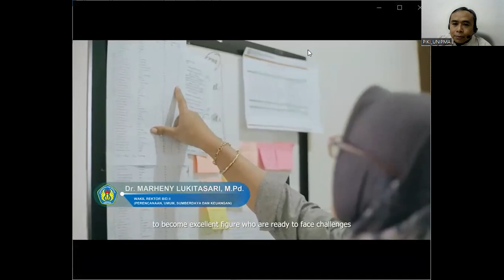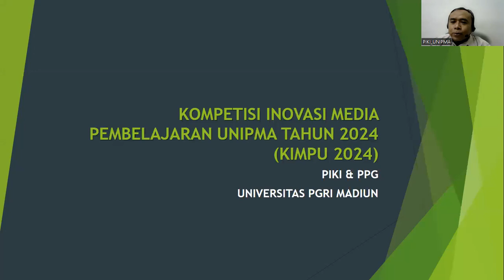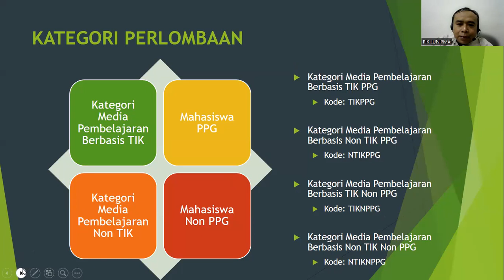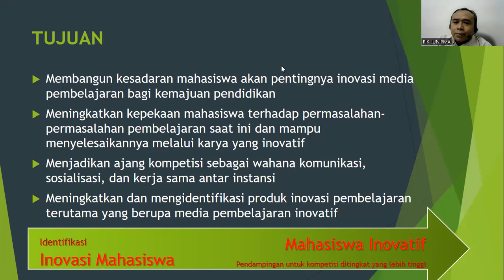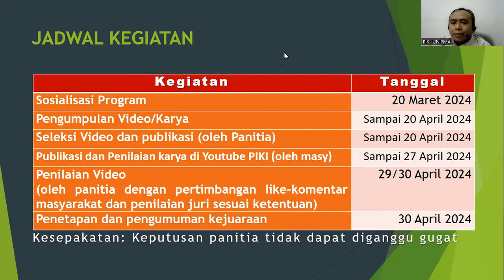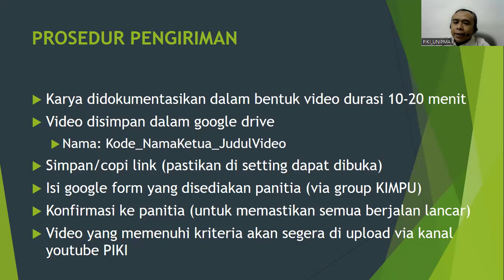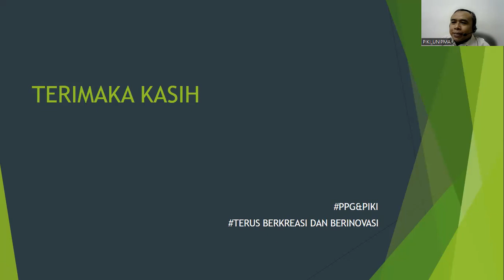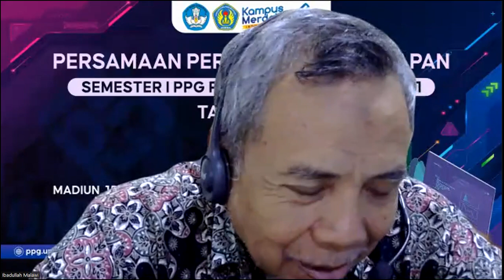Sosialisasi KIMPU 2024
PIKI (Pusat Inovasi dan Kekayaan Intelektual) Universitas PGRI Madiun (UNIPMA)